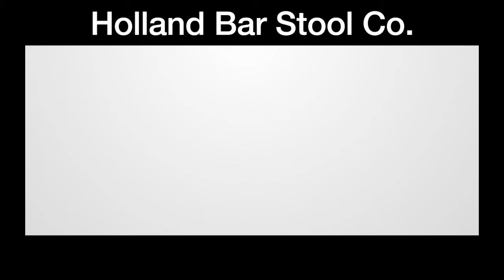Creation of a licensed Logo Clock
Holland Bar Stool Company also makes Neon clock that are made to last.  Quartz movement with glass face assembled in a chrome case with a quality pull chain.  These also blink or can stay on constantly.